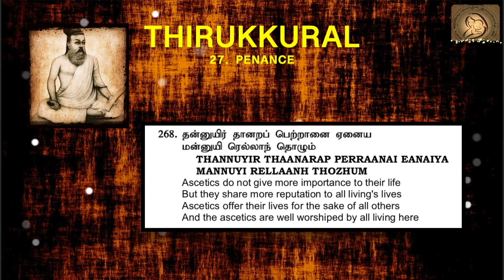0268 : Thirukkural in English - Chapter 27 - PENANCE